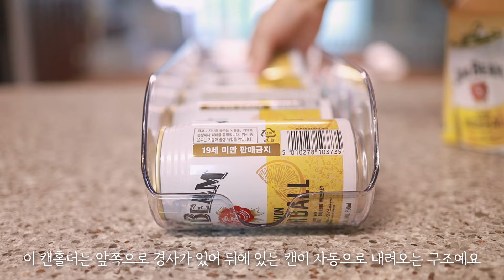비우는 것부터 시작하는 냉장고 청소와 정리 | Clean & Organize with me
청소는 늘 막막하고 선뜻 시작하기가 쉽지 않아요
그럴 땐 우선 비우는 것부터 시작해 보세요
구석구석 살펴보다 보면 생각보다 버려야 할 것들이 많이 보일 거예요
버리고 나면 공간에 여유가 생기고 마음에도 여유가 생기게 됩니다
그때 하나씩 천천히 청소하고 정리해나가면 돼요

오늘도 소중한 시간 함께해 주셔서 감사합니다😊

Cleaning always feels daunting and hard to start.
In those moments, try starting by clearing things out first.
As you look through every corner, you’ll probably find more things to throw away than you expected.
Once you get rid of things, you'll have more space, and your mind will feel clearer too.
Then, you can slowly begin to clean and organize everything one by one.

Thank you for spending your precious time with me today.😊